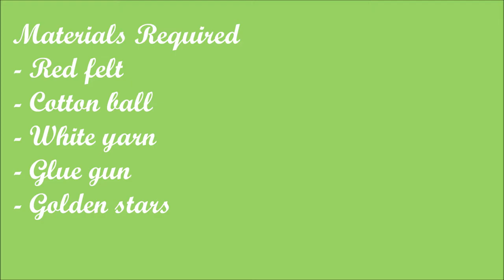🎄 Christmas Crafts | Christmas Tree Ornaments | Santa Hat Ornament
Preparing for Christmas? Get in the holiday spirit with our Christmas decorations. Watch our Christmas decoration ideas to turn your home into a Christmas wonderland. You will find here all the DIY inspiration you need to deck the halls.
Oh, by the way, listen to some nice Christmas music.

This Christmas Craft video is about how to make a Santa Hat Christmas Ornament for your Christmas Tree.
Materials Required:
- Red felt
- Cotton ball
- White yarn
- Glue gun
- Golden stars